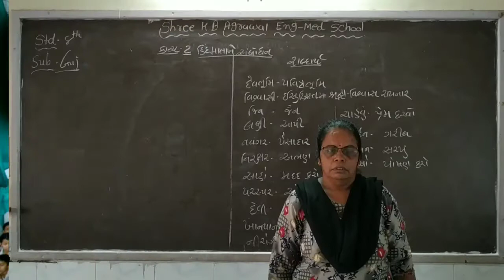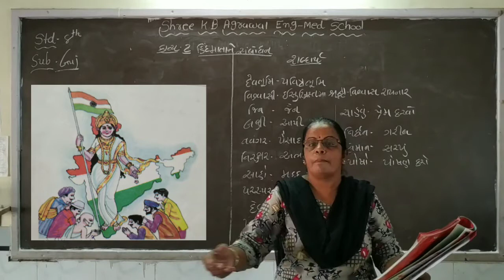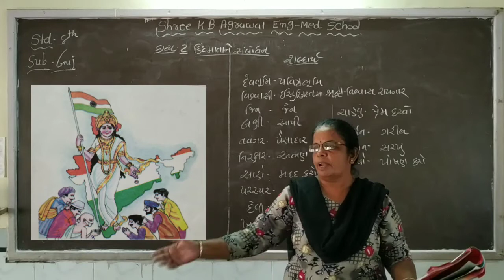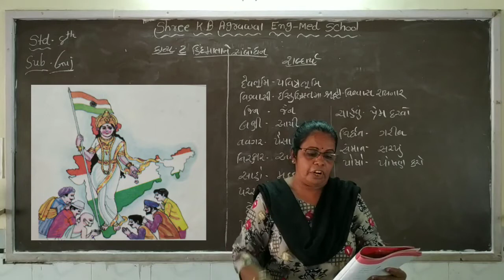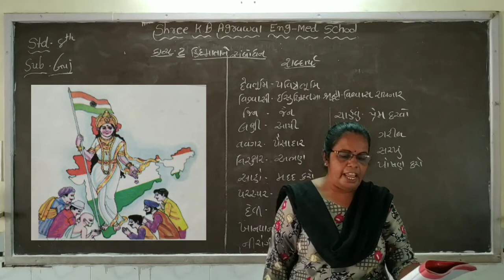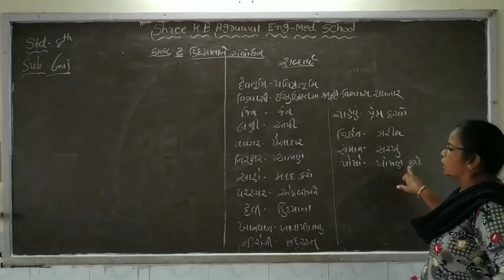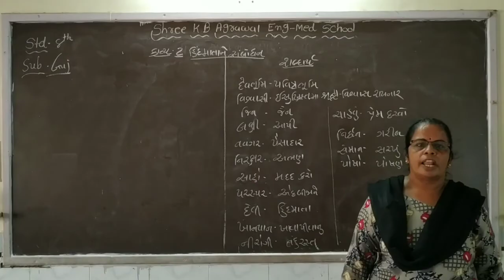STD 8 | ENGLISH MEDIUM | GUJARATI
કાવ્ય - 2